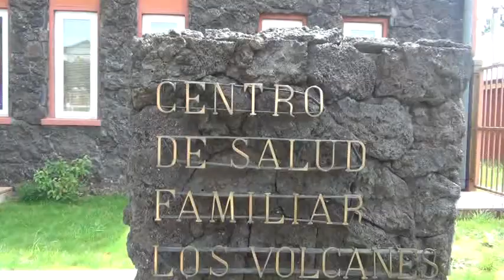CUENTA PÚBLICA 2012 ALCALDE LLANQUIUHUE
Como la ley lo señala, el Alcalde de la Comuna de Llanquihue, Juan Fernando Vásquez realizó su cuenta pública correspondiente al año 2012 en reunión extraordinaria del Concejo Municipal en dependencias de la Escuela Gabriela Mistral.